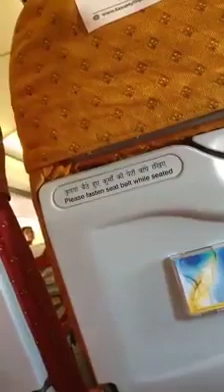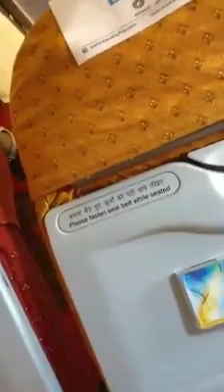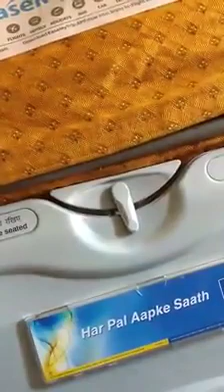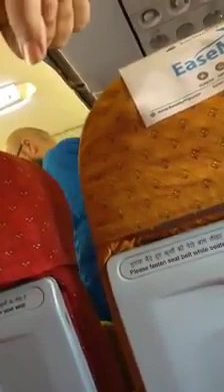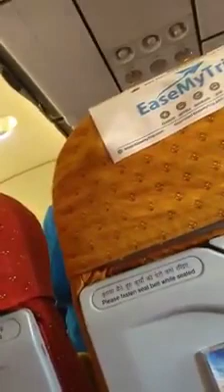হিন্দীর দাসত্ব বাঙালী মানবে না।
তামিলনাড়ু থেকে বাংলায় ফেরার বিমানে যাত্রী নিরাপত্তার যাবতীয় নির্দেশনা দেওয়া হয় শুধুমাত্র হিন্দী এবং ইংরেজি ভাষায়I এই বিমানে উপস্থিত ছিলেন আমাদের নেতা, তথা বাংলাপক্ষের প্রাণপুরুষ ডঃ গৰ্গ চট্টপাধ্যায়I উনি বিমানের মধ্যেই এই ঘটনার প্রতিবাদ জানান, এবং বিমান সেবিকা কে ডেকে বুঝিয়ে দেন যে হিন্দীর দাসত্ব বাঙালী তথা ভারতের কোনো অহিন্দী জাতি আর মাথা পেতে নেবে নাI হিন্দী আর পাঁচটা আঞ্চলিক ভাষার মতোই একটি বিশেষ অঞ্চলের ভাষাI জোড় করে এই ভাষা আমাদের ওপর চাপানো চলবে নাI ভিডিওটি দেখুন, বুঝুন এবং যেখানেই দেখবেন হিন্দীর বার বাড়ন্ত, সেখানেই প্রতিবাদ করুন, মুখ বুজে দাসত্ব স্বীকার করে নেবেন নাI আমার মাটি আমার মা হিন্দুস্তান হবেনাI
জয় বাংলা❤